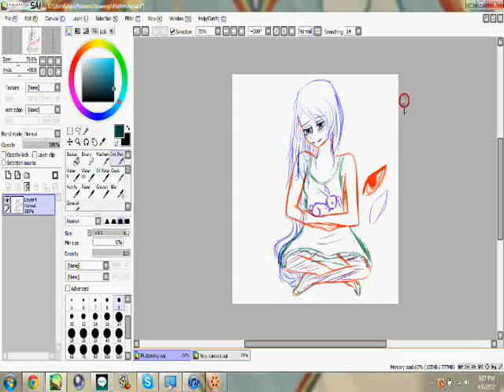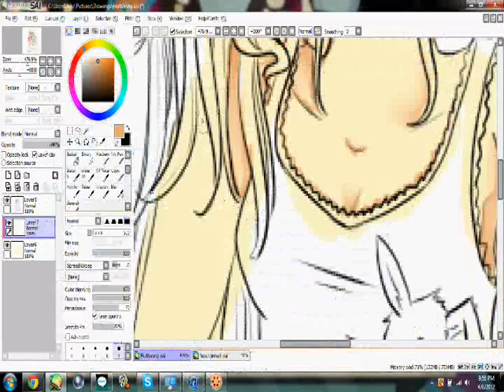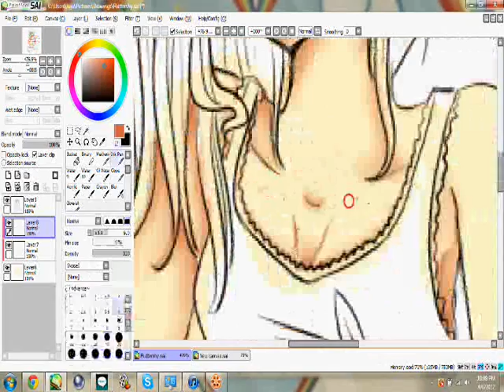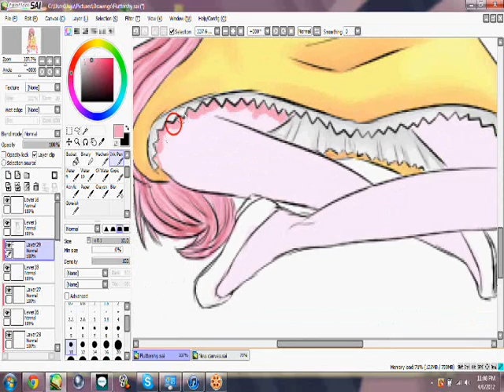♥ Happy Easter ♥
Happy Easter guys o//v//o I know this is 1 day late but I was really busy on easter "OTL Anyways this is a speedpaint of  [human] Fluttershy =//u//= *non bronies please don't hate*    I wish you all had a happy easter/passover/ zombie jesus day, what ever you celebrate! :D
I do not own My Little Pony: Friendship is Magic